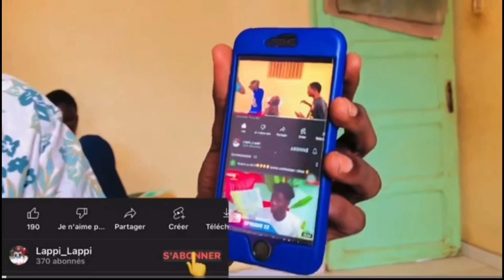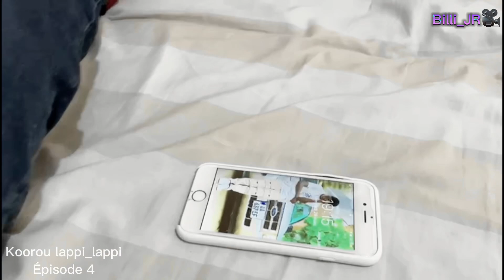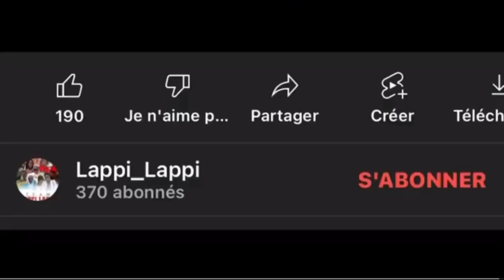Koorou lappi_lappi - épisode 4